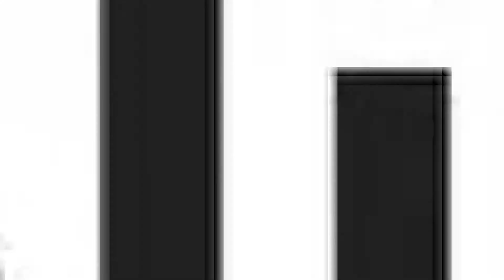Terceiro dia da III Semana Internacional da Madeira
Terceiro dia da III Semana Internacional da Madeira começou o Encontro Brasileiro de Biomassa e Energia da Madeira com palestras sobre pellets, biomassa e matriz energética. No período da tarde todas as atenções voltadas para a Lignum. Movimentação intensa na feria, com delegações de diversos países e muitos negócios fechados 😁